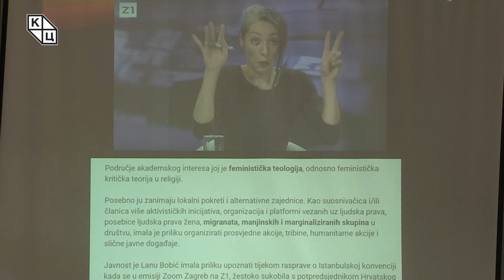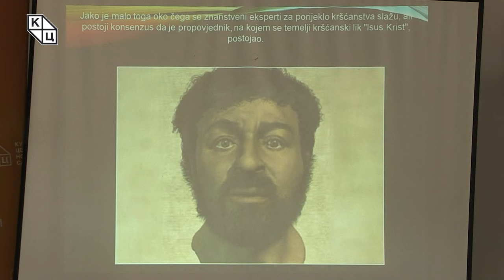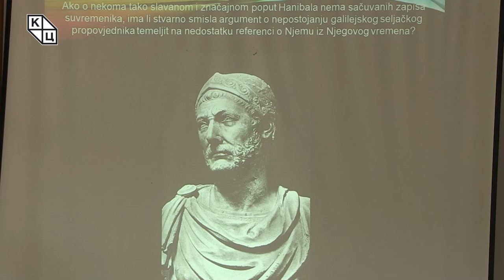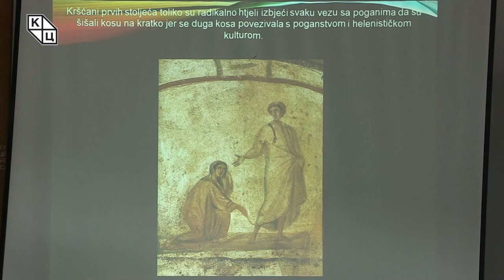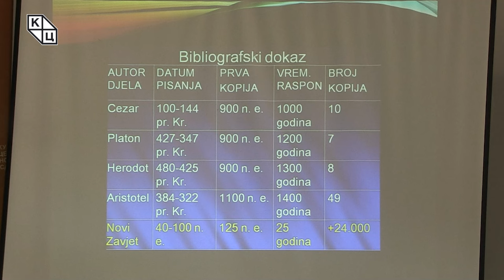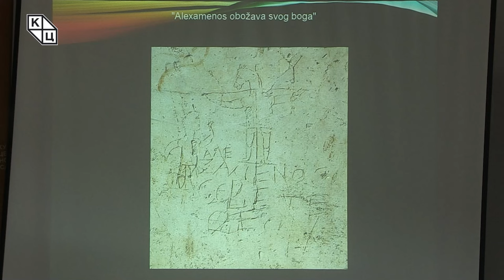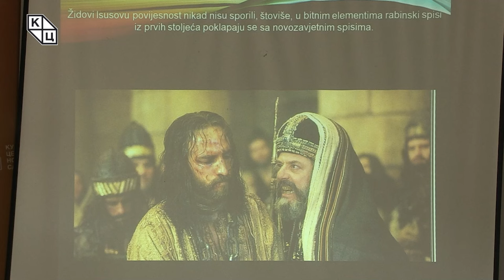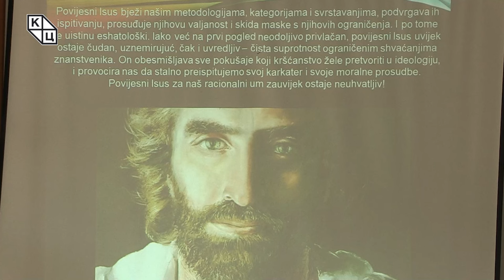Goran Šarić - „Isus Hristos kao istorijska ličnostˮ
Predavanje katoličkog teologa Gorana Šarića na temu „Isus Hristos kao istorijska ličnostˮ (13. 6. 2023)

Na početku ovomesečne tribine katolički teolog Goran Šarić iznosi rezultate svog dugogodišnjeg istraživanja s aspekta istraživača i naučnika, bez obzira, kako sam kaže, na njegova lična uverenja i religioznost.

Istoričari nemaju nikakvu sumnju da je lik Isusa Hrista, kako je opisan u Novom zavetu, tipičan verski mit ali se takođe slažu da je hipoteza o Isusu-mitu postala popularna poslednjih dvadeset godina na internetu. Zagovornici te teze nisu bili istoričari, nisu poznavali antičke jezike, slabo su vladali istorijskim izvorima, a gotovo svi su imali ideološke ciljeve. NJihovi argumenti uglavnom su bazirani na malom broju istorijskih izvora poteklih od savremenika Isusa Hrista. Retki su istorijski spisi o njegovom životu. Predavač se ogradio, svesno uzevši u obzir brzinu protoka informacija u vreme pre 2000 godina, nasuprot današnjem vremenu u kom jedna informacija obiđe celu zemaljsku kuglu u roku od samo nekoliko sekundi.